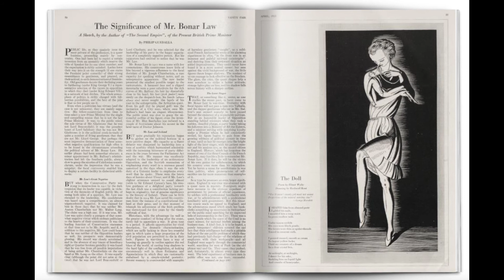Elinor Wylie, "Sonnet"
Kim Roberts reads Elinor Wylie's "Sonnet" in front of one of the acclaimed poet's former homes in Washington, DC, in celebration of National Poetry Month. Part of the monthly "Poetry in Place" series honoring early DC poets; film by Jon Gann, narrated by Kim Roberts. Funding provided by the DC Commission on the Arts. From the anthology "By Broad Potomac's Shore: Great Poems from the Early Days of Our Nation's Capital," edited by Kim Roberts, published by the University of Virginia Press, 2020.